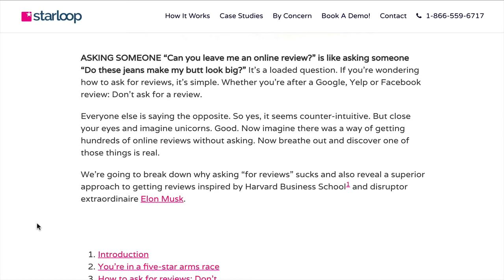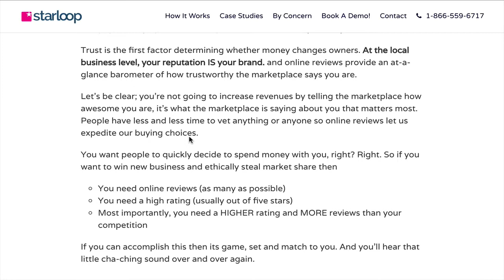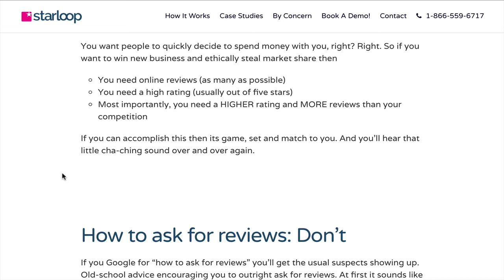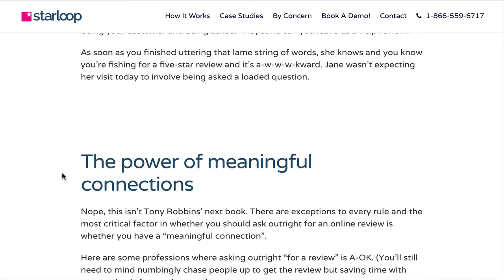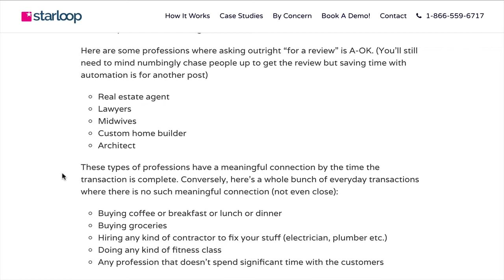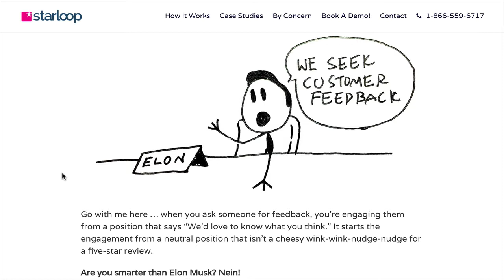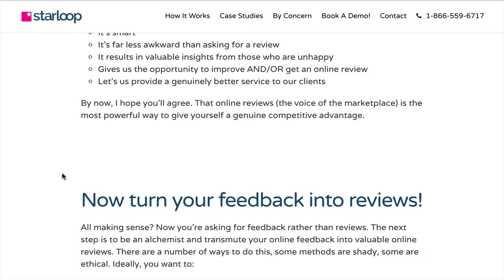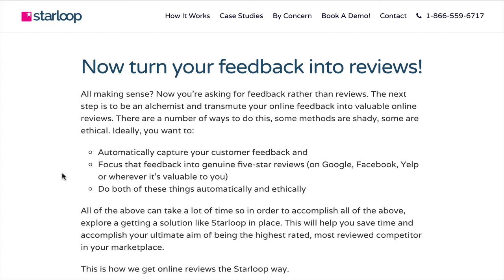How to ask for reviews: The Starloop Way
Folks wonder how to ask for reviews ... and most go about it awkwardly as hell.

Here’s how we get online reviews at Starloop, because we believe asking for reviews is one of the worst ways to get online reviews.